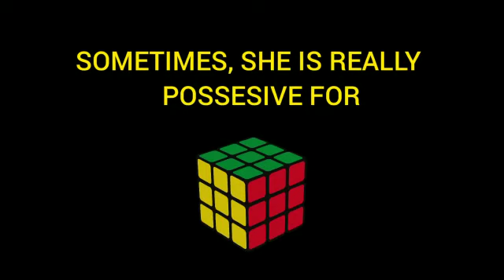WTH! My alexandrine parrot don't let me solve the Rubik's cube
Hello Viewers!
I am here with a new video in which i am gonna show you the reaction of my talking alexandrine parrot, when rubik's cube is placed beside her. She acts really hilariously and tries her best to destroy the cube. I hope you guys gonna enjoy this video.

MUTE PARROT ???/पैरेट टॉकिंग ट्रेनिंग इन हिंदी || Hindi/Urdu dub (How To Force the Parrot to TALK)

You can also get videos in my channel related to following topics:
alexandrine parrot,
talking parrot,
rubik's cube,
Parrot training
Parrot talking,
alexandrine parrot talking and laughing,
rubik's cube,
rubik's cube magic trick,
rubik's cube competition,
rubik's cubes solved,
rubik's cube art,
rubik's cube america's got talent,
rubik's cube android game
best talking parrot ever,
parrot talking,
parrot voice,
parrot sound,
parrot video,
parrot and cat,
parrot angry,
a parrot baby,
a parrot egg,
parrot baby,
parrot breeding
eclectus parrot talking,
female eclectus parrot talking,
funny parrot talking like human,
green parrot talking in urdu,
green quaker parrot talking,
grey parrot talking urdu,
home alone 3 parrot talking,
indian parrot talking in hindi,
indian ringneck parrot talking hindi,
jaco parrot talking,
jamaican parrot talking,
jardine parrot talking,
johnny carson talking parrot,
jose talking parrot,
kakariki parrot talking,
king parrot talking,
lory parrot talking,
macaw parrot talking in hindi,
macaw parrot talking in urdu,
male eclectus parrot talking,
my talking parrot,
non stop talking parrot,funny video acchi acchi,
funny video airport,
funny videos
a funny dog videos,
a funny cat videos
pakistani parrot talking in urdu